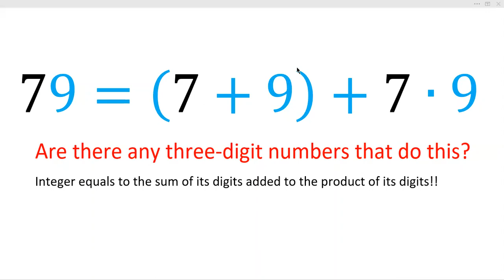Two Digit Natural Number Equals (Sum of Digits) + (Product of Digits); Can this happen with 3 Digit?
Is this recreational mathematics, 79=(7+9) + 7x9 that might intrigue Ramanujan or Hardy or can we rigorously show this is "one off" coincidence that can only happen for two digit numbers? More precisely, can we find necessary and sufficient conditions for when a positive integer equals the sum of its digits added to the product of its digits?